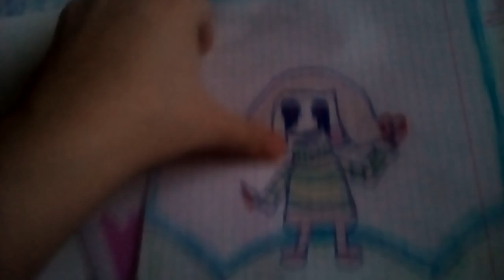Рисунки фнаф 2